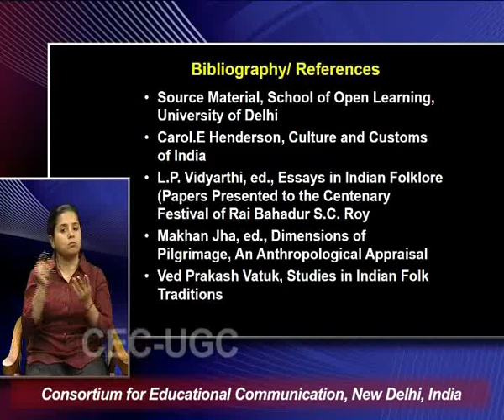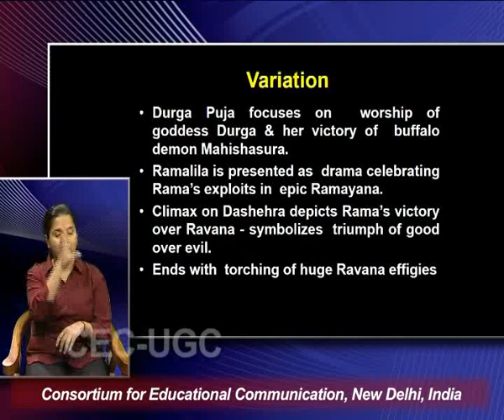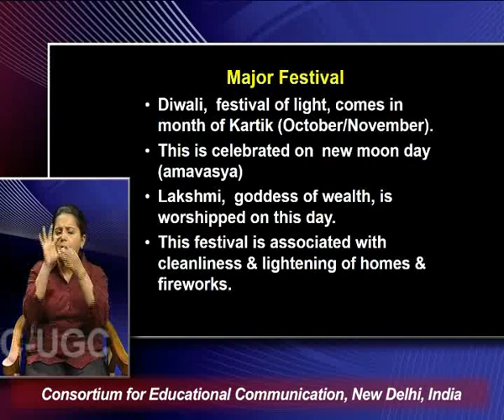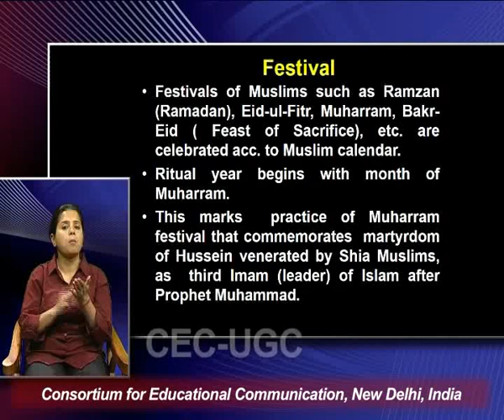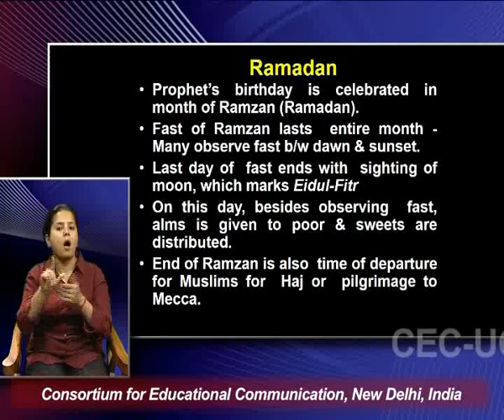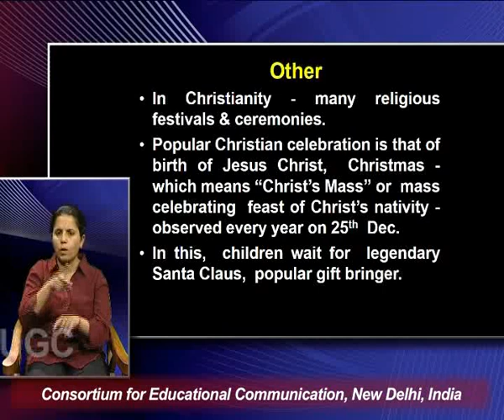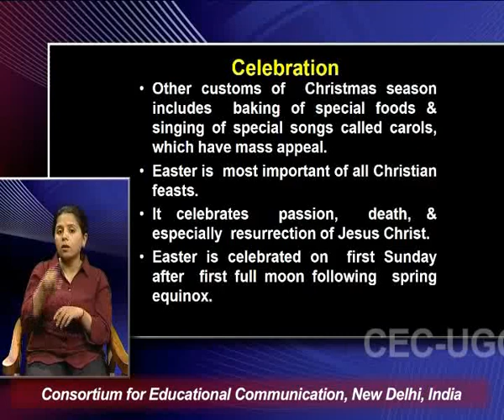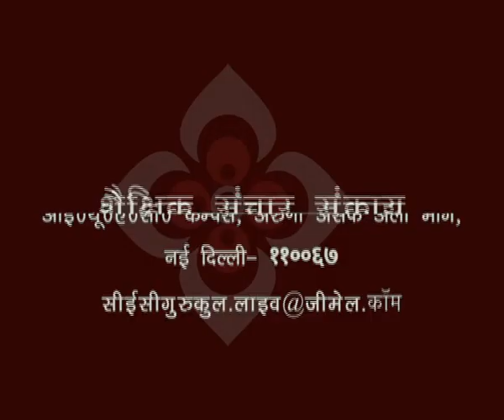Festivals - I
This Lecture talks about Festivals - I.